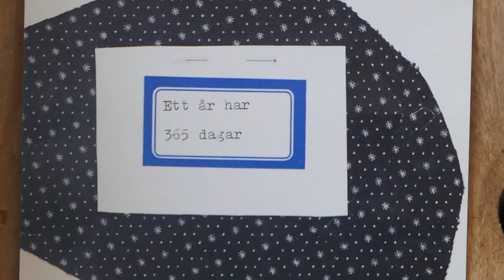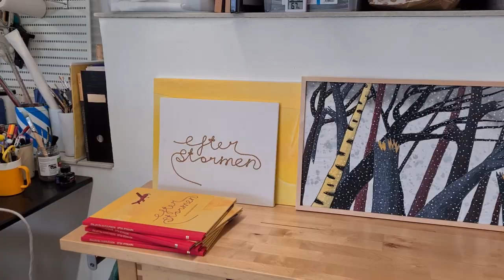Utställningsfilm Ida-Lovisa Rudolfsson Till det som går att laga Stenungsunds Konsthall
I slutet av september åkte kultursamordnare Maja Kekonius och Mediaverkstan till Ida-Lovisa Rudolfssons ateljé i Svanesund och spelade in en film som visas i utställningen Till det som går att laga.
I utställningen visas originalbilderna från bilderboken "Efter stormen" som gavs ut på Mirando Bok i september 2020 men också äldre och nyproducerade verk.